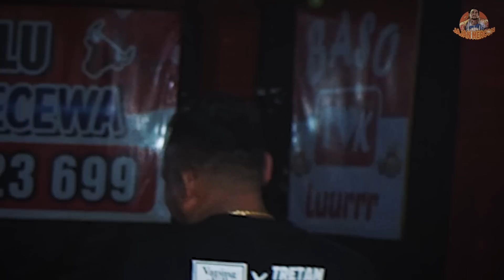JUALAN BAKSO TAPI ORGAN SAPINYA LAKU 300 KILO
MAPS LOKASI : Jalan Desa No.RT. 14, RW.39, Krajan Dua, Selok Awar Awar, Kec. Pasirian, Kabupaten Lumajang, Jawa Timur 67372

SAHABAT LALAT
PECINTA JANDA
PEMAKAN SEGALA

OFFICE        :  JL.NUANSA CANDI III  D17 ,  KOTA PASURUAN , JAW ATIMUR